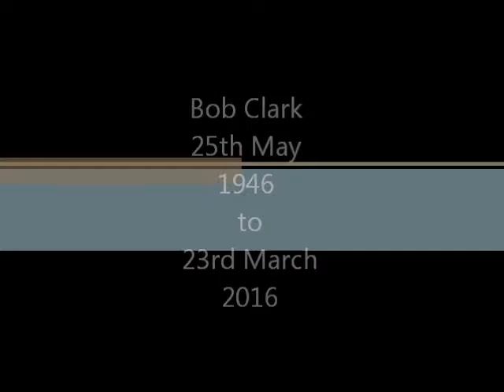Bob Clark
Description